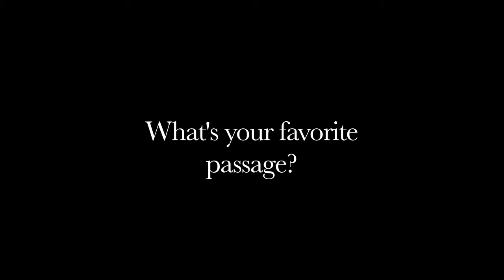Tender Offers by Crystal Russell - What's your favorite passage? - 3rd part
This book is the first of a two book series. Set in Beverly Hill, California it is the story of a onetime B actor, Stanford Wentz, who forms an unlikely partnership with his unprincipled agent, Aaron Rose, to build the Stanford Wentz Cosmetics Company. The entertainment and business worlds collide in a cut throat industry where beauty is marketed like a commodity. Through unscrupulous and ruthless deals, the company is propelled to the limelight of the Wall Street by Aaron Rose, the driving force who is willfully cold-blooded. Stanford Wentz, willfully ignorant, goes along for the ride. The curtain is lifted to expose the hype of the slick world of advertising where sales, image and consumer perception are the only things that matter. Set in the artificial world of beauty, the corporate executives are willing to do anything for money. It is a fast moving suspense thriller, filled with corporate politics, intrigue, legal maneuverings, litigation and murder to show the world behind the image. Most of all, it is a lawyer story. It shows how corporate lawyers become willing and able assistants in the rule bending dictated by business necessity. It is the story about building a cosmetics empire, and about money, greed and unbridled ambition.